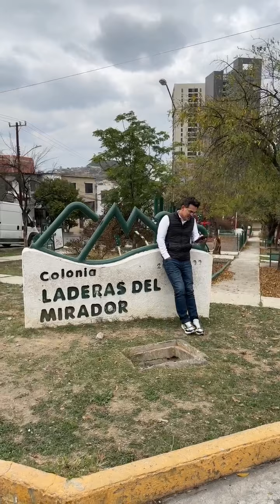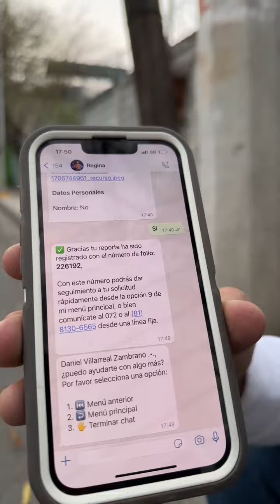Caminando y aprendiendo de las calles de Monterrey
Pato Zambrano en Monterrey